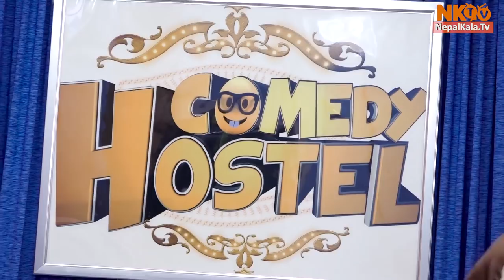गायक रामजी खाँणले स्टेजमै गरे धमाका Ramji Khand - Comedy Hostel Season 2 | New Comedy Show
Comedy Hostel, one of the most popular comedy shows in Nepal, is the programme in which most popular celebrities in Nepal are brought to share their both personal and public lifestyles. This programe is uploaded on NK TV on every Thursday and the length of the programme is half an hour. The main purpose of this short comedy show is to entertain people. We hope our initiative in the sector of Nepali comedy scenario will fulfill the need of the interesting comedy which lacks in the Neplai entertainment enterprise till now.
Guest- Ramji Khand
Artist- Yadav Devkota (Sarape), Ashok Shiwakoti (LN), Harisha, Baniya (Bhuniya)
Director- Nabaraj Khadka
Program Producer- Dipa Basnet
Script- Ashok Shiwakoti (LN), Yadav Devkota (Sarape), Nabaraj Khadka
Editor- Dipen Basnyat
Cinematography- Dipen Basnyat, Khyam Thapa Magar, Saroj Bhujel, Binaya Thapa
Studio- Jibansathi Basnet
Publicity- Kamal Thapa
Acknowledgement- Rabindra Kumar Rijal, Jiwan Parajuli